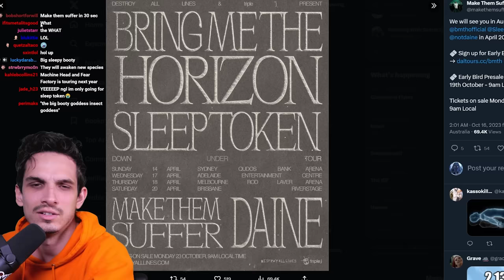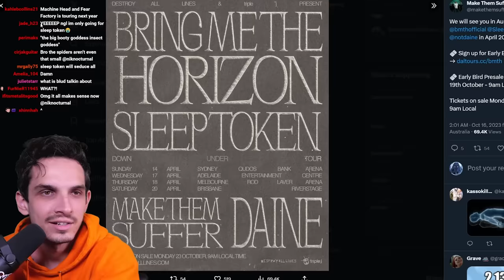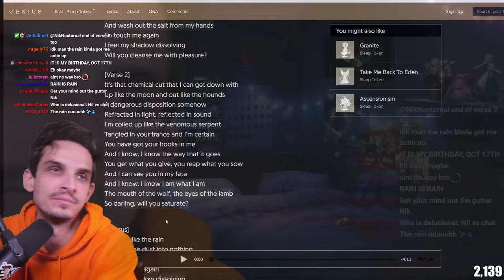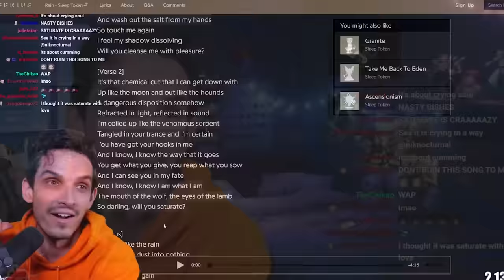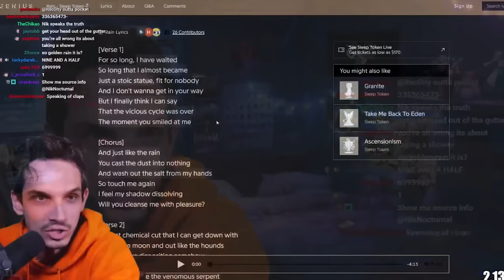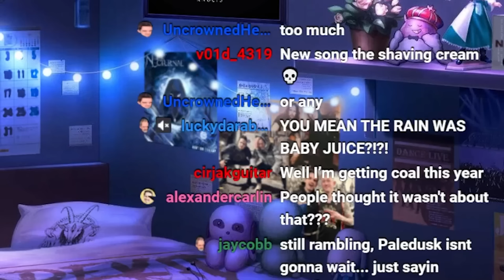Coming Clean About SLEEP TOKEN...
• Aristides 080R